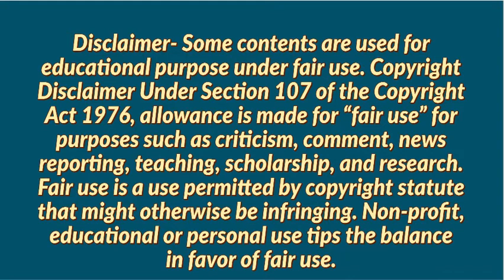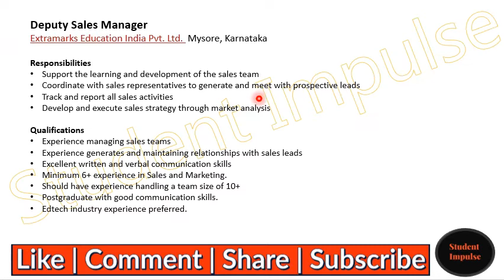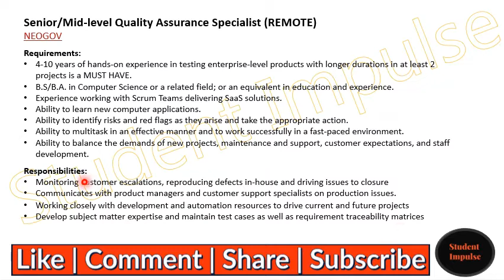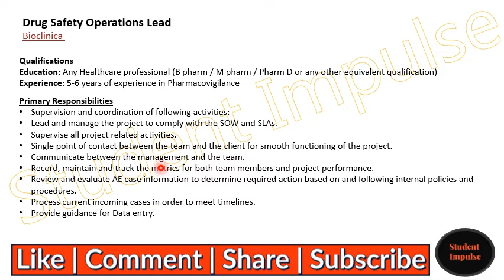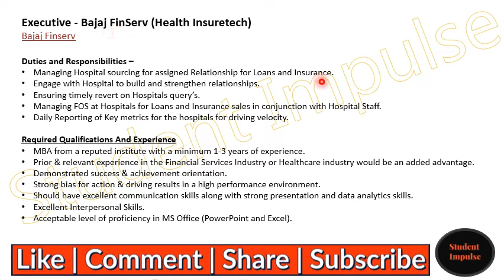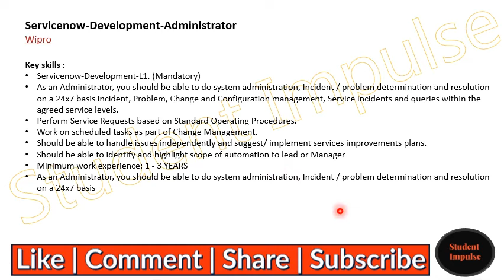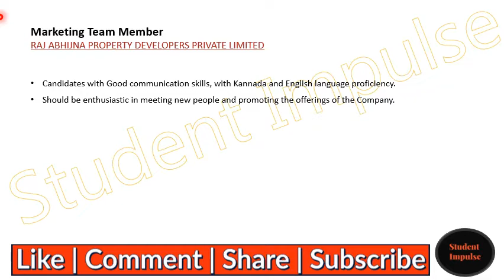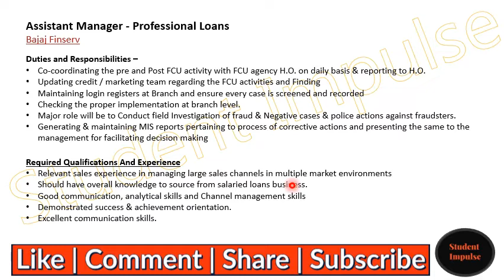Mysore Jobs | Mysore Job Vacancy | Current Job Vacancies in Mysore | Karnataka| November December 21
Hi Guys!

Designation: Senior/Mid-level Quality Assurance Specialist (REMOTE)

Designation: Drug Safety Operations Lead

Designation: Executive - Bajaj Finserv (Health Insuretech)

Designation: Google and Social Media Ads Digital Marketing Expert

Designation: P2P- Sr. Executive/Team Leads

Designation: Assistant Manager - Professional Loans